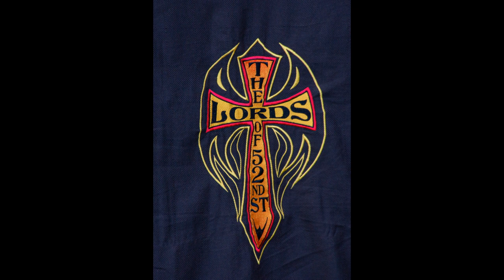Lords of 52nd street 7 22 23 - The original Billy Joel Band, not a tribute band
Eisenhower Park July 22, 2023